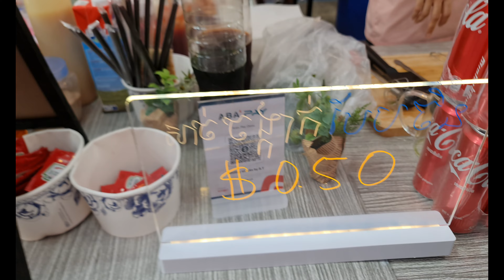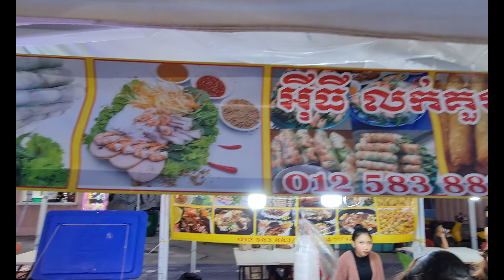Street Foods You Should Never Miss in Cambodia | CAMBODIAN STREET FOOD in Phnom Penh!! ( Phum AHHA )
Welcome to the bustling, vibrant streets of Phnom Penh, Cambodia! In this thrilling video, we're taking you on an unforgettable culinary journey through the heart of Cambodian street food culture in Phnom Penh's lively neighborhood, Phum AHHA. This is "Street Foods You Should Never Miss in Cambodia | CAMBODIAN STREET FOOD in Phnom Penh!! (Phum AHHA)" - your ultimate guide to the most mouthwatering, authentic street food experiences in this captivating city.

Amazing store get your offer now!

Prepare to be swept away by the tantalizing aromas and flavors that fill the air as we navigate through the labyrinth of bustling food stalls and vibrant markets. From sizzling skewers over hot coals to steaming bowls of noodle soup prepared right before your eyes, this video is a feast for all senses.

We'll introduce you to a myriad of local delicacies that are as diverse as they are delicious. You'll discover the rich complexity of Cambodian cuisine, a delightful fusion of flavors influenced by its history and its neighbors. We'll sample everything from Nom Banh Chok (Khmer noodles) to exotic tropical fruits, from succulent grilled meats to sweet, sticky rice desserts.

But this video is more than just a gastronomic adventure. It's also a deep dive into the heart and soul of Cambodian culture. As we explore Phum AHHA, we'll meet the hardworking locals who pour their hearts into every dish they prepare. We'll learn about their culinary traditions and techniques passed down through generations. And we'll experience firsthand the warm hospitality that makes Cambodia such an enchanting destination.

"Street Foods You Should Never Miss in Cambodia | CAMBODIAN STREET FOOD in Phnom Penh!! (Phum AHHA)" is not just for food lovers but also for those who crave immersive travel experiences. It's for those who believe that food is a universal language that connects us all, regardless of where we come from.

So, are you ready to embark on this epicurean adventure? Are you prepared to tantalize your taste buds with the exotic flavors of Cambodian street food?

Remember, life is too short not to try delicious street food. So join us as we eat our way through Phnom Penh and discover the "Street Foods You Should Never Miss in Cambodia | CAMBODIAN STREET FOOD in Phnom Penh!! (Phum AHHA)".